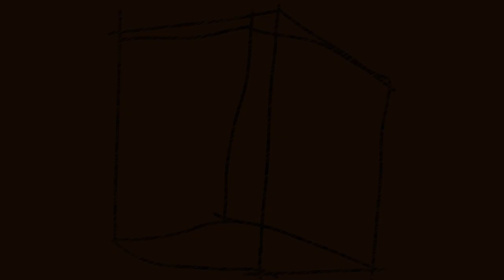Trailer / The Prisoner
„The Prisoner” – spektakl Teatru Bouffes du Nord w reżyserii Petera Brooka, jednego z najwybitniejszych reżyserów współczesnego teatru, i jego współpracowniczki artystycznej Marie-Hélène Estienne. Prezentowany w Instytucie Grotowskiego we Wrocławiu w dniach 25–27 kwietnia 2019 roku.